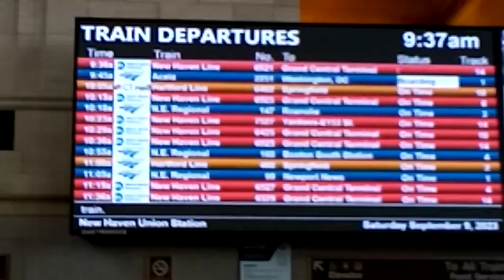CT Transit Bus #1859 arriving at New Haven Union Station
Destination : New Haven Union Station

Route : Union Station Shuttle